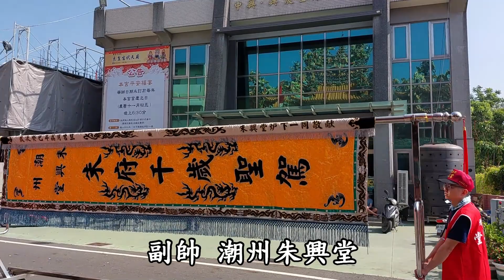20231111 [噴火神轎] [參拜 良皇宮代天府 下集] 尫祖廟三元宮建廟245週年六角頭祈安遶境